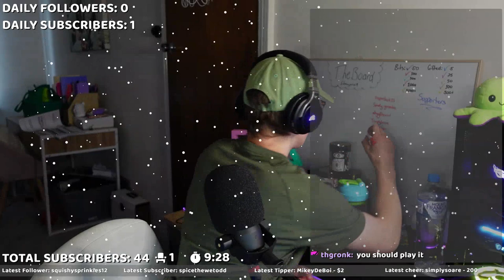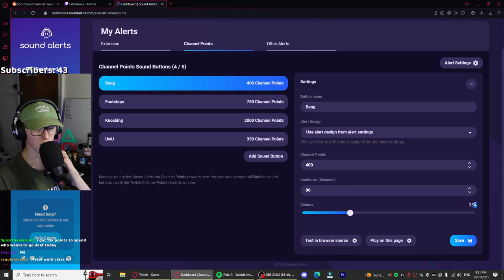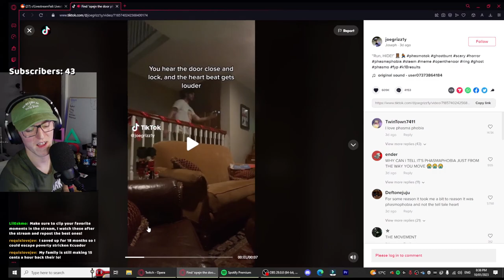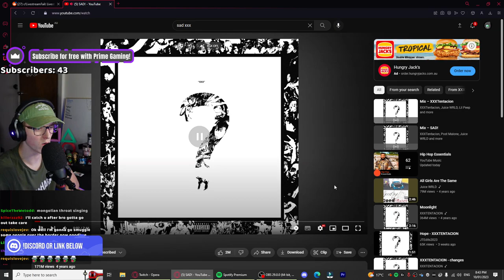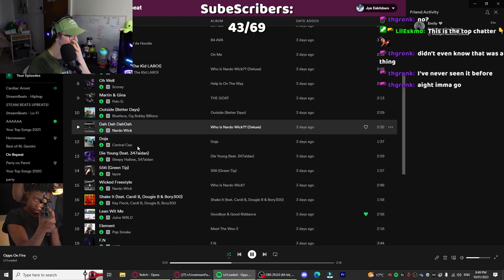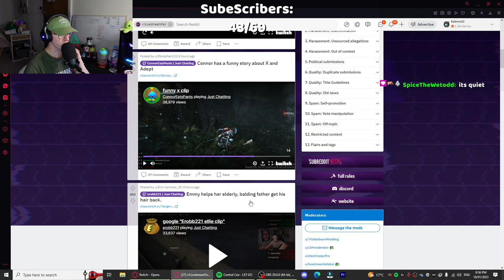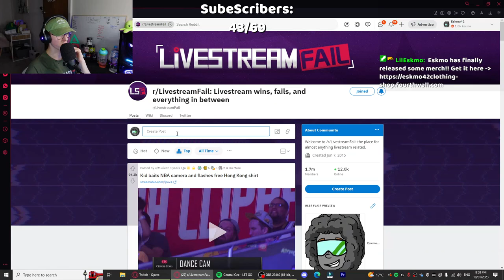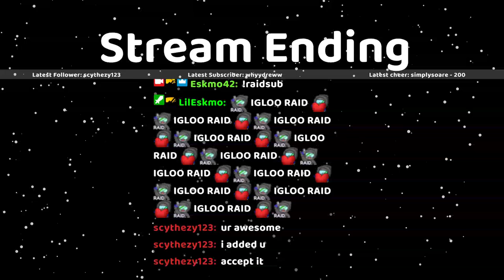[Eskmo Vod] Meeting the FUNNIEST squad mate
Vod from twitch stream on 10th January 2023
"🔵CLICK FOR FUNNY MOMENT🔵Only 🤏 !pp can join - !yt - !discord - !tts - !gsupps"